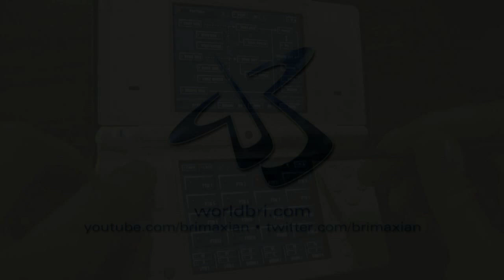Korg DS-10: Super Mario Bros. 3 "Music Box" on Nintendo DSi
The Korg DS-10 synthesizer software for Nintendo DS, used here to sequence the 2-voice arrangement of the Super Mario Bros. theme used as the "music box" tune in SMB3.

Music composed by Koji Kondo.
Sequenced by Brimaxian.